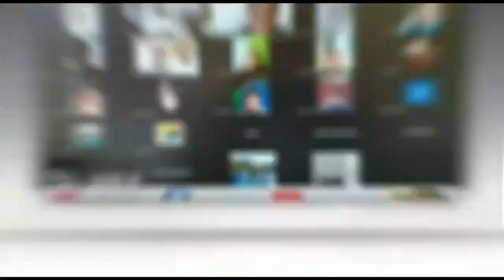Tak Tepati Janji Pria di Palembang Nekad Bunuh Teman Sendiri